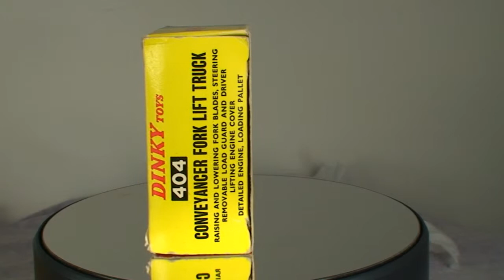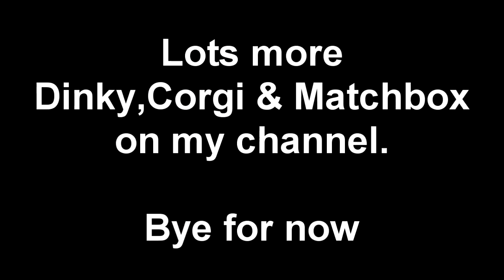Conveyancer/Climax Fork Lift Truck Dinky 404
Dinky Toys were die-cast miniature vehicles produced by Meccano Ltd -- makers of Hornby Railways, named after founder Frank Hornby. The toy factory was at Binns Road, Liverpool, England.

Frank Hornby established Meccano in 1901 to make metal erector construction sets (Dalefield no date). Hornby's first trains appeared in 1920 (Ellis 2009, p. 15). Some of Meccano's other early products were "British Village" houses, church, bridge, and mill rail set accessories replete with villagers and a canvas landscape with roads and stream in natural colours.

In the early 1930s, Meccano had made many types of tin plate and other metal cars, like its Morgan and BSA three-wheelers, mostly in kit form (Interesting 1934, pp. 306--307). In 1933 Meccano Ltd issued a series of railway and trackside accessories to complement their O scale (1/45) Hornby Railways model train sets (Force 1988, p. 6; Ramsay 1933, p. 88). These accessories were first called "Modelled Miniatures", but in the April 1934 issue of Meccano Magazine they were given the name 'Dinky Toys' for the first time (Meccano Dinky 1934 p. 332).
ram £20-35

Dinky 404,Climax Fork Lift Truck,Dinky Toys (Invention),collectors toys,vintage toys,diecast toys,collectable toy cars, video copyright robert nichol audioproductions audio copyright robert nichol audioproductions